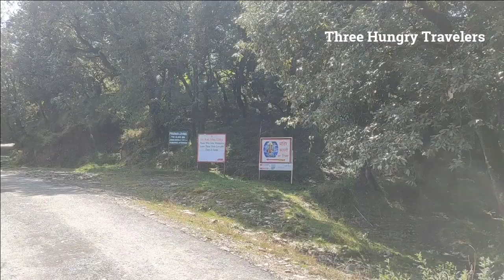Kali Tibba Temple, Chail, Himachal Pradesh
Kali Tibba Temple, also known as the Kali Tibba Mandir, is a Hindu temple located in the Chail region of Himachal Pradesh, India. Chail is a picturesque hill station known for its serene beauty and pleasant climate. The Kali Tibba Temple is one of the notable religious and tourist attractions in the area.

Here are some key points about the Kali Tibba Temple:

Dedication: The temple is dedicated to Goddess Kali, a fearsome and powerful form of the Hindu goddess Durga. Kali is often depicted with a dark complexion and a necklace made of skulls, symbolizing her role as the destroyer of evil.

Location: The temple is situated atop a hill, which provides breathtaking panoramic views of the surrounding landscapes. It's around 7 kilometers from the main town of Chail.

Religious Significance: The temple holds religious significance for the local people who come to worship Goddess Kali and seek her blessings. It's a place for devotees to offer prayers and perform rituals.

Scenic Beauty: Besides its religious importance, the Kali Tibba Temple is renowned for its stunning views of the Himalayan mountains and the surrounding valleys. The journey to the temple is an experience in itself, with lush green forests and a variety of wildlife.

Trekking: Reaching the temple often involves a short trek or hike. The trek is relatively easy and can be enjoyable, especially for nature enthusiasts and adventure seekers.

Best Time to Visit: The temple can be visited throughout the year, but the best time to visit Chail and the Kali Tibba Temple is during the summer months (April to June) when the weather is pleasant. Winters (December to February) can be very cold with snowfall.

Tourist Attraction: Apart from the temple, Chail offers other attractions like Chail Palace, Chail Wildlife Sanctuary, and more, making it a popular destination for tourists.

When visiting such places of religious significance, it's important to respect local customs and traditions. Additionally, since my knowledge is based on information available up to September 2021, I recommend checking for the most up-to-date information and any specific guidelines or restrictions that may be in place when planning your visit to Kali Tibba Temple.

[ Telescope ] 🔭
Hetvin Telescope 60x60 Hd Vision Binoculars 10000m High Power For Outdoor Travel Stargazing Concerts Sports Optical Lll Vision Binocular Fixed Zoom

[ Book ] 🛍️
Discover Himachal Pradesh - A Travel Map

[ Home Decor ] 🏡
Farfaraway - Manali Town Fridge Magnets - Himachal Pradesh Souvenir - Gift For Your Travel Buddies

[ Books ] 📚
Most Holy Trinity Devotional Prayer Kit

Safari Seek 45l Extra Large Polyester Hard Sided 4 Spinner Wheels Backpack Black

[ Books ] 📚
Equipment And Accommodation Guide: Walking The English Coast: A Beginner's Guide

[ Books ] 📚
Hymn To Kali: A Devotional Ode To The Divine Mother

[ Jewellery ] 💍
Akshat Sapphire Sterling Silver

[ Apparel ] 👚
Dcf Breast Cancer Support Compression Socks For Women 3-pack - Athletic Comfortable Warm Socks With Arch Support For Cold Weather

[ Shoes ] 👟
Add Gear Ctr Trekking Shoes Anti-skid Hiking

[ Home Decor ] 🏠
Skywalk Hindu Goddess Brass Kali Maa Sculpture

[ Apparel ] 👕
Boldfit Winter Wear For Women Winter Cap For Men Woolen Cap For Men Beanie Cap For Men Winter Gloves For Men Winter Clothing Set For Women & Men

Celestron Upclose G2 8x40 Binocular With Smartphon Adapter Perfect For Sporting Events

KaliTibbaMandir KaliTibbaMandirChail Chail HimachalPradeshPlacesToVisit chail himachal pradesh hotels chail himachal pradesh vlog chail palace chail palace shimla the chail palace chail palace hotel Kali ka tibba chail chail shimla Himachal devotional himachal wala